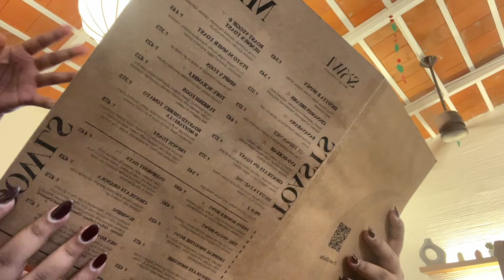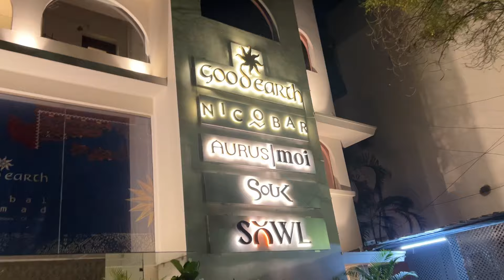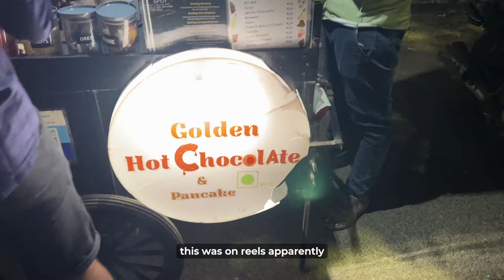A MONTH OF EXPLORING CAFES W FRIENDS | new food in Chennai, reuniting with friends after a year🥯🫂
Hi guys!
What a wholesome vlog to edit! all of my friends are scattered in different parts of the world at this point. So somehow the stars and our schedules aligned for us to be able to meet up. We took every chance we got to meet up and check out cafes around Chennai. I'm usually not here for a long time so I able to fully explore new places too. Loved this nice break from work. 💕

 CODES!